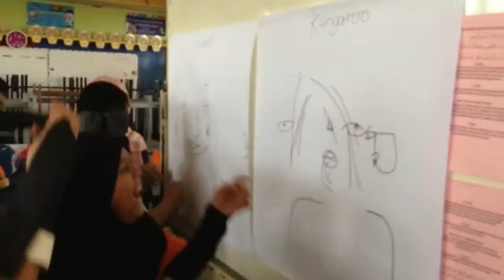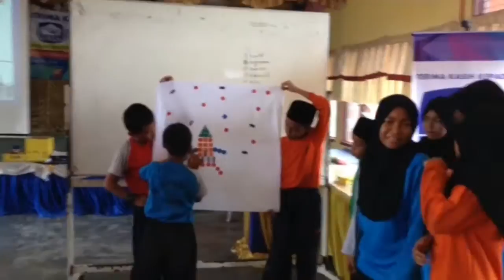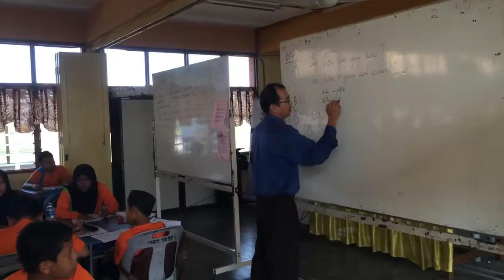MBSB OVER THE TOP - Pintar School Program @ SK LKTP Bukit Batu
MBSB Over The Top - Pintar School Programme at SK LKTP Bukit Batu, Johor. We wish you all the best for the UPSR result. Thank you for having us.